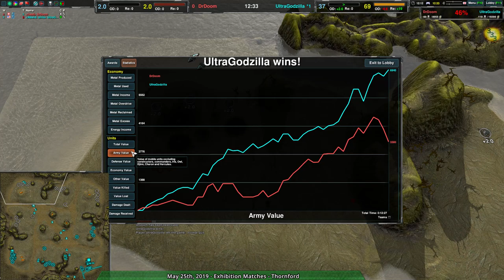2019/05/25 #4: UltraGodzilla(Hov) vs DrDoom(Hov) on Thornford - Zero-K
UltraGodzilla(Hovercraft) vs DrDoom(Hovercraft)
Map: Thornford v2